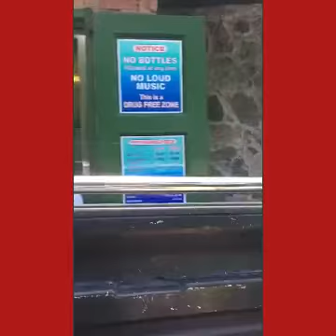Tour to beach 🌊